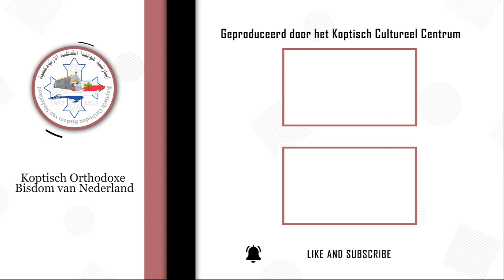أسرتي أيقونة في الكنيسة - أسباب عدم الفرح - عدم المرونة بين الطرفين - نقص مخزون الحب الاستراتيجي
أسباب عدم الفرح
عدم المرونة بين الطرفين - نقص مخزون الحب الاستراتيجي
عدم وجود بعد روحي في البيت
اغضبوا ولا تخطئوا. لا تغرب الشمس على غيظكم  أفسس ٤
كونوا لطفاء بعضكم نحو بعض، شفوقين متسامحين كما سامحكم الله أفسس ٤
ليرفع من بينكم كل مرارة وسخط وغضب وصياح وتجديف مع كل خبث أفسس ٤